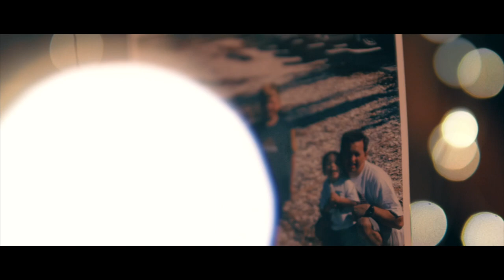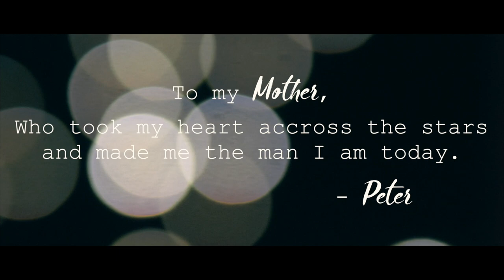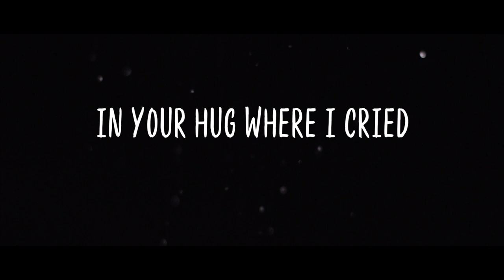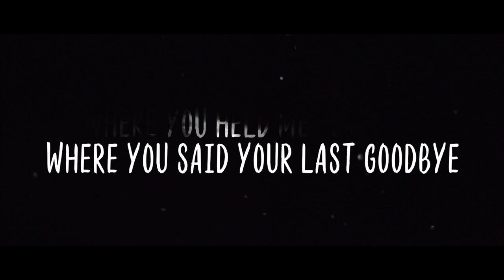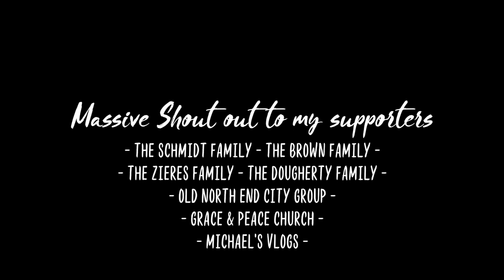The June Vlog | The FINALE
THE FINALE IS HERE!
Appreciate you all so much! The gorgeous 4k versions of the music videos will be coming later this week!